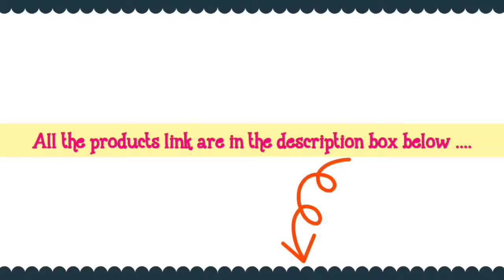Top Best Sunscreen ☀️ for oily skin Type // Sunscreen / THe BeautY 13Teen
Hey guys !

In this video , I am sharing with you guys
 Top best sunscreen for oily skin type , selected all the products are safe and easy to use ...
You can buy this product from our link or you can buy this product from Amazon , Flipkart and also available in  other shopping site .

I hope this video is helpful for you all
 if you like this video then please give it a

1) Cetaphil  PRO Derma Control oil Absorbing
Moisturizer Sunscreen with SPF 30

2) Anthelios AOX Daily Antioxidant serium
     with sunscreen SPF 50

3) Clinique super City Block oil Free
     daily face protector SPF 40

4) Neutrogena hydro boost water gel location
      Sunscreen BOARD SPECTROM SPF 50

5) Colorescience Sunforgettable Brush on
     sunscreen SPF 50

6) Elta MD UV clear Broad spectrum SPF 46

7) Dermalogica professional - grade skin care
     by the international Dermal Institute

Sunscreen for oily skin type
Sunscreen oily
Best sunscreen for oily skin type
Best best sunscreen
Easy to use and apply
Teen age sunscreen
Suitable for oily skin type
No Side effects problem

I hope This video is make you helpful ...
I will bring more interesting and helpful videos for you all

Untill then Stay happy , stay at home , stay positive , take care and se you soon in my next video 💛